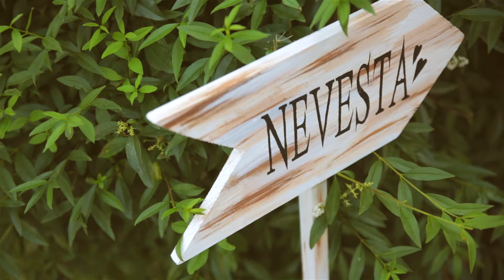Veronika a Igor by LKstudio